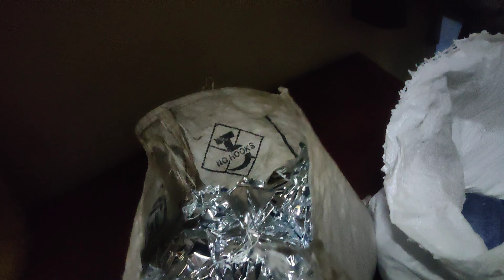youtube లో 10k subscriber's గుర్తుగా చేసాము,cake 🍰. ఇలా చయ్యడమే బాగా నచ్చింది అందరికి ,మీ అందరి కి❤️